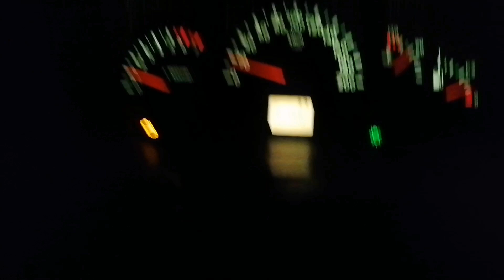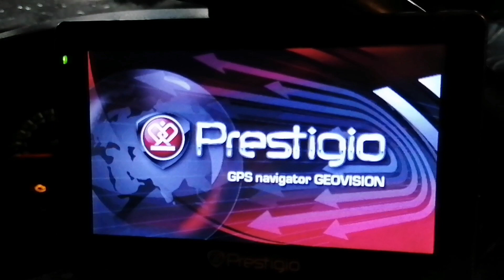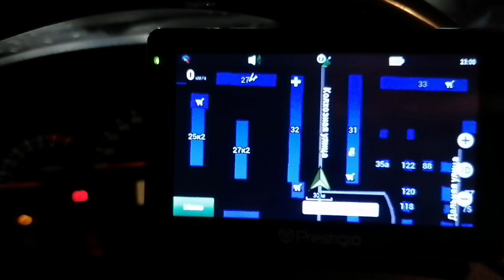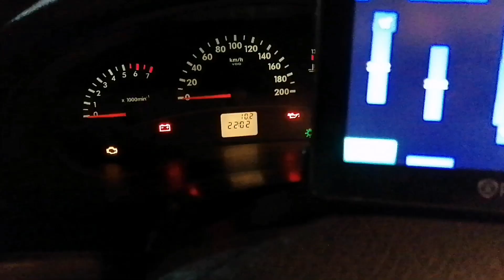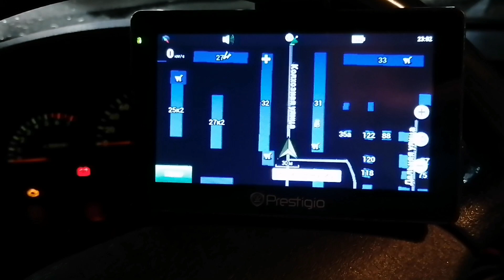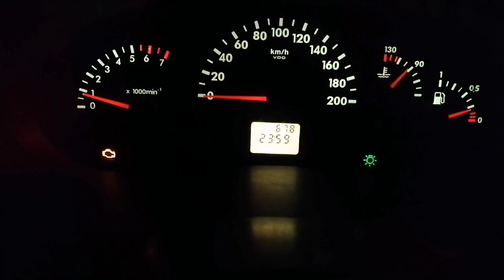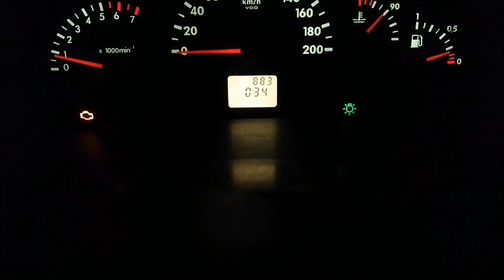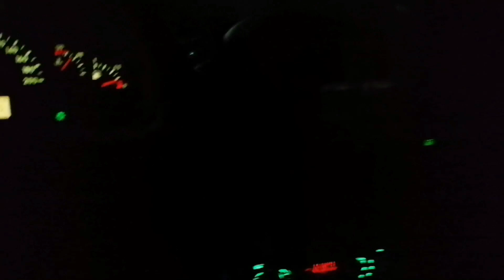Prestigio Geovision 5466 / Время работы на новом АКБ после 1-ой зарядки ( Яркость 100% )